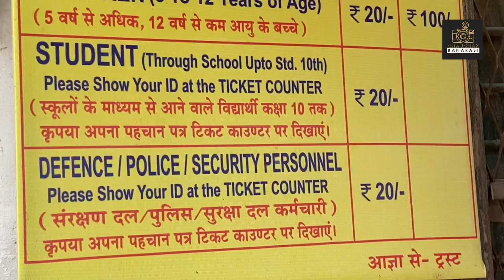RAMNAGAR FORT,VARANASI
The Ramnagar Fort is a fortification in Ramnagar, Varanasi, India. It is located near the Ganges on its eastern bank, opposite to the Tulsi Ghat. The sandstone structure was built in the Mughal style in 1750 by Kashi Naresh Maharaja Balwant Singh. At present, the fort is not in a good shape. The current king and the resident of the fort is Anant Narayan Singh, who is also known as the Maharaja of Benares even though this royal title has been abolished since 1971.

Camera man-Rajkamal chejara
Voiceover- sriyansh singh
In frame-Ashish kumar,sriyansh singh,gajraj meena,mahaveer danga

RAMNAGAR
BHU
Bhucampus
Varanasi
Kashi
Banaras
Up
Tourism
Uptourism
Tourist
Places to visit in Varanasi
Kashi
Mahadev ki nagri

bhu
Lanka
Droneshots
View